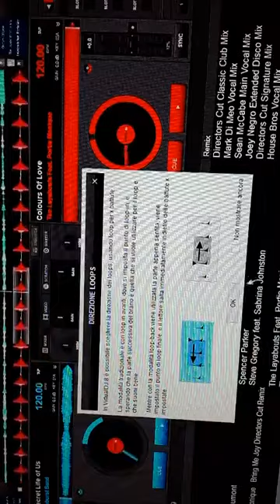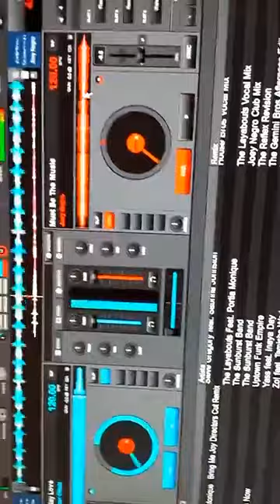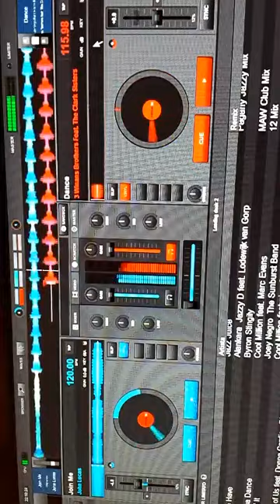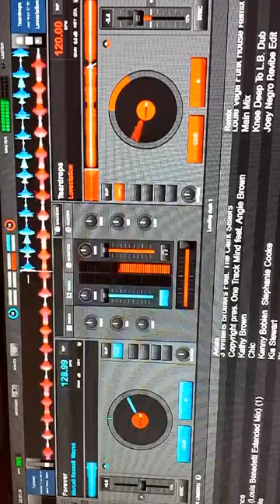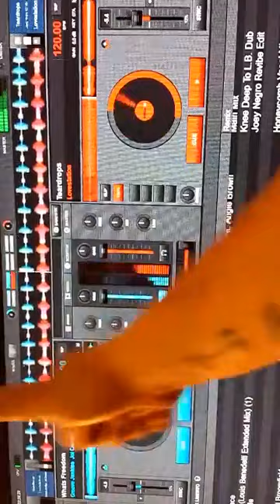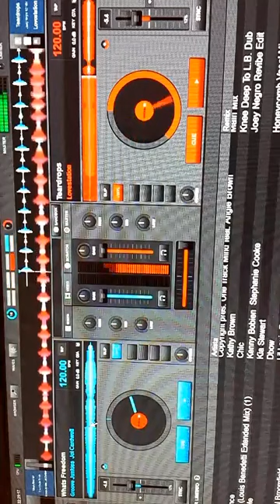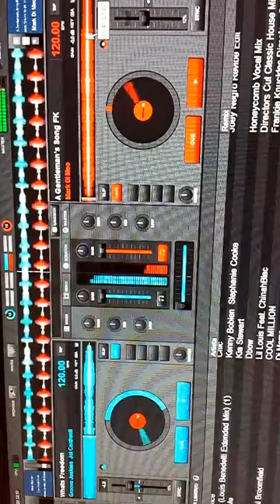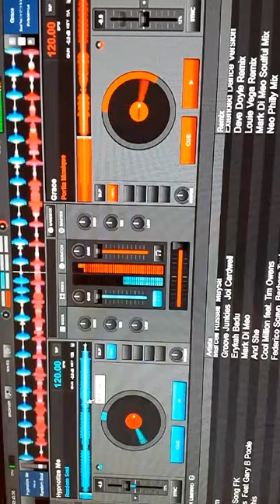Ricky Capuano Music Selector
soulful by Ricky Capauno